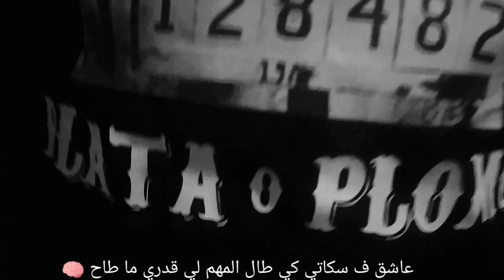CàPone il Capo Papillon 🇮🇹 vol 1